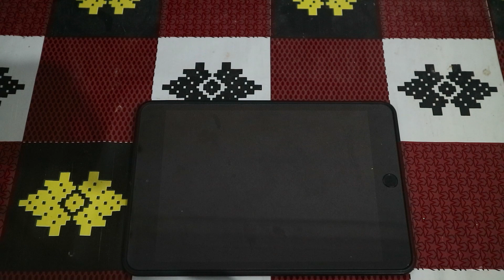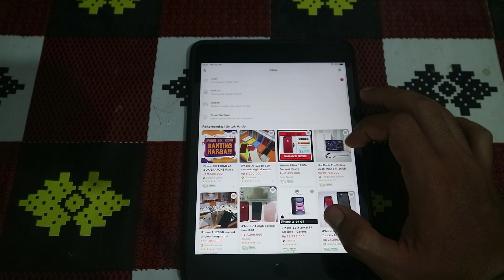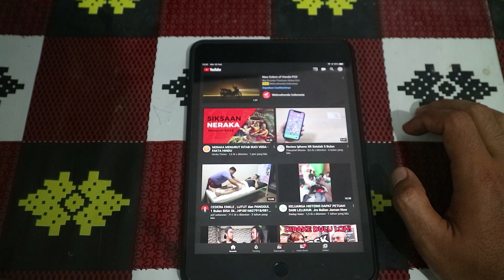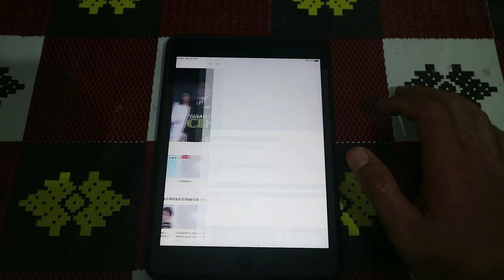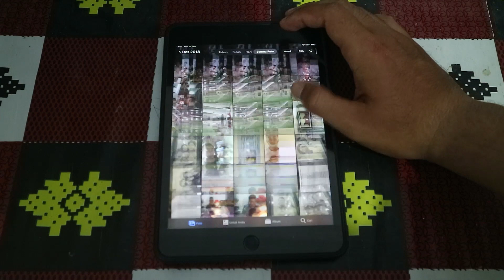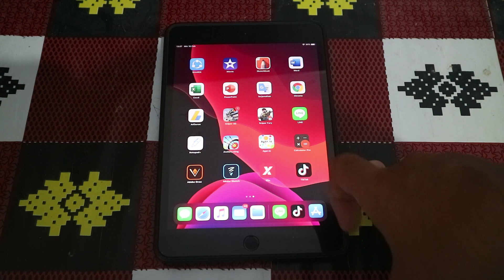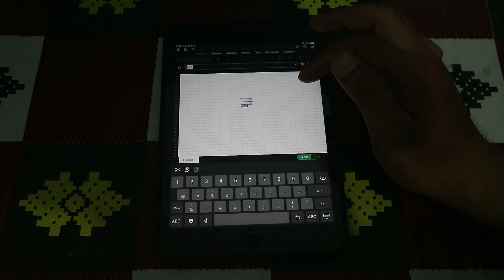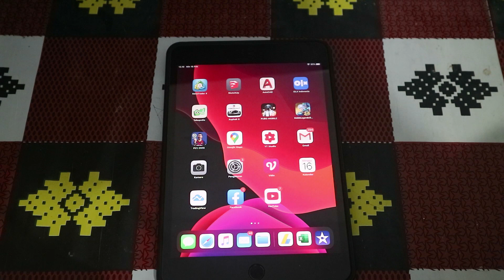IPAD MINI 5, RASANYA DITAHUN 2020,